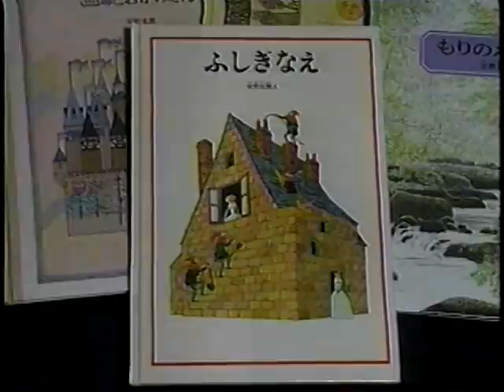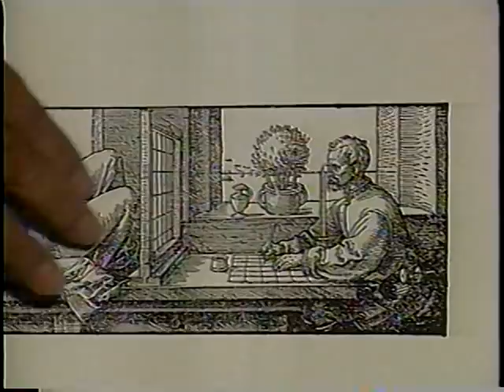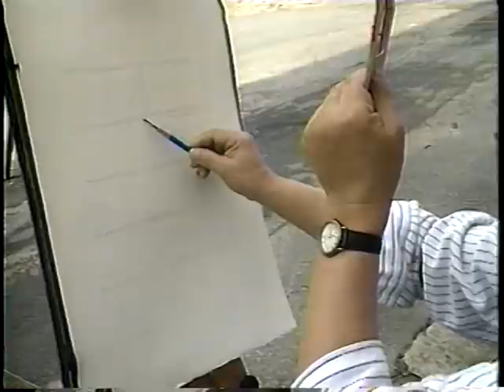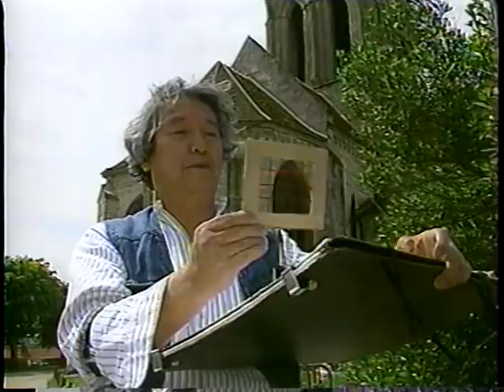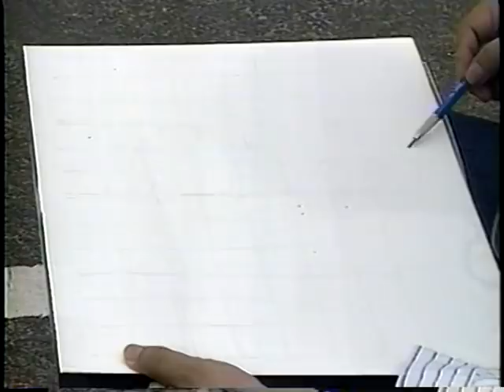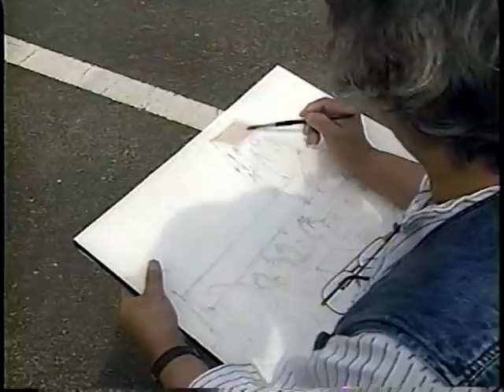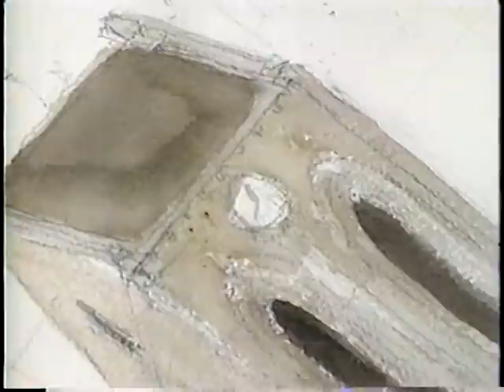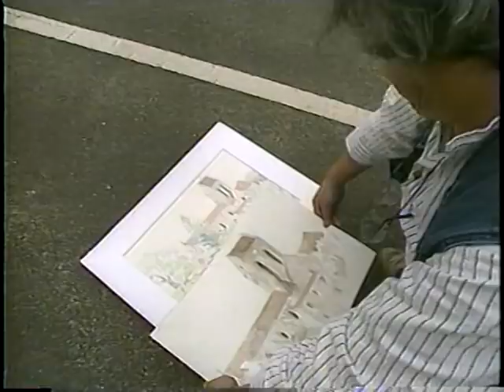安野光雅「風景画を描く」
クリエイターの貴重な制作のようすや、インタビューなどの映像アーカイブを紹介しています。